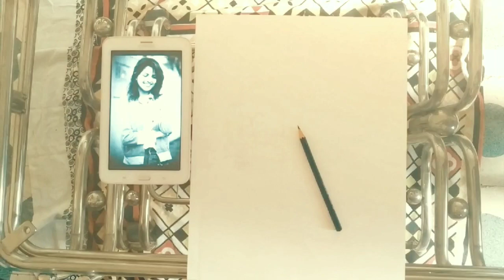rashikhairwar's painting made by tiger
this video made by tiger

ABOUT:
         This video can be useful for you if you are interested in painting.